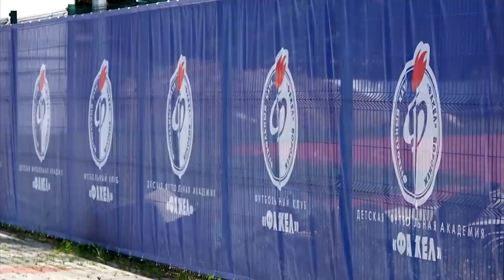"Факел"-2020/2021. Сезон возрождения клуба.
Документальный фильм о том, как клуб создал фан-шоп, заявил «молодёжку» во второй дивизион, создал Академию и вернул болельщиков на трибуны. И всё это – за один сезон.